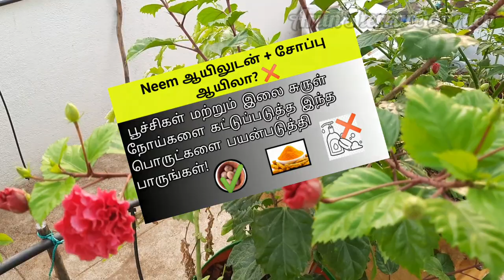செம்பருத்தி செடி வளர்ப்பு | hibiscus grow in terrace garden | in tamil | Arun's terrace garden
sembaruthi plant growing in tamil | Real time video for  செம்பருத்தி செடி grow in terrace garden, செம்பருத்தி fertilizer | how to get more flowers in செம்பருத்தி. செம்பருத்தி செடியை இப்படி வளர்த்து பாருங்கள் எப்படி பூ பூர்த்து கொட்டும். செம்பருத்தி செடியில் தாறுமாறாக பூ பூக்க tips.

செம்பருத்தி யில் அதிக பூக்கள் பூக்க என்ன செய்ய வேண்டும்?
செம்பருத்தி யில் மொட்டு உதிர்தலை தடுப்பது எப்படி?
செம்பருத்தி யில் நோய் தடுப்பு முறைகள்
செம்பருத்தி செடி வளர்ப்பு
organic pesticides
organic way of growing Hibiscus plant
Fertilizing hibiscus plant
how to get more flowers in hibiscus?
care of hibiscus plant
Sembaruthi
Sembaruthi chedi
Tamil nadu
India
Easy way to grow hibiscus
Terrace garden
 Grow plant in water
Maadi thottam
Grow hibiscus from cutting
How to get maximum flower from hibiscus
வ்ட்டுத்தோட்டம்
மாடித்தோட்டம் செம்பருத்தி செடி வளர்ப்பு முறை
sembaruthi flower plant tips  semparuthicheditips#

செம்பருத்தி பூ
செம்பருத்தி
செம்பருத்தி செடியி
hibiscus flower falling
hibiscus flower
hibiscus plant

terrace_gardening​_craft
garden​ tamil
gardening​ ideas for home in tamil